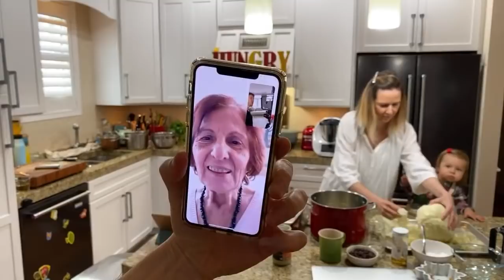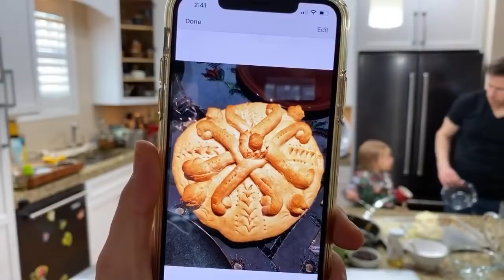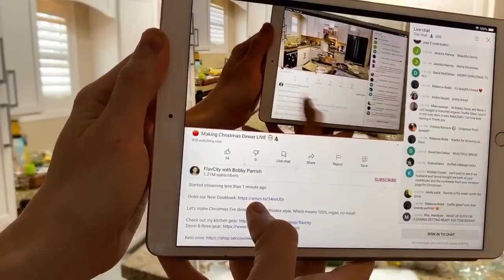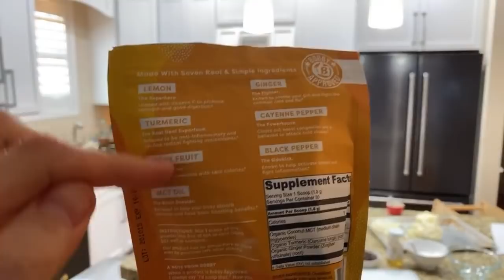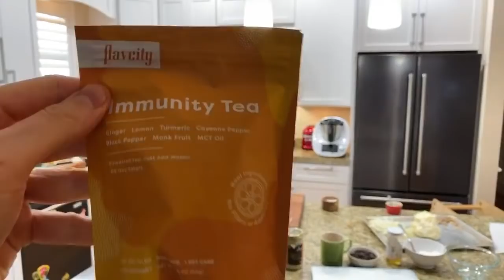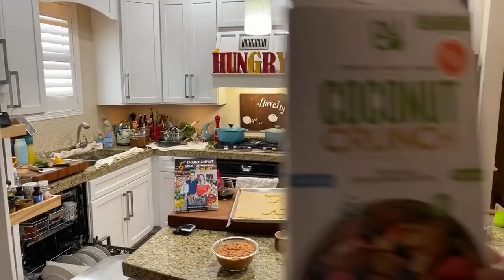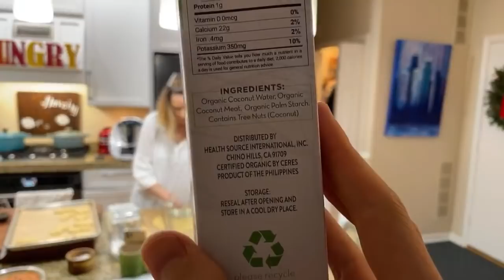🔴 Making Christmas Dinner LIVE 🎅🏻🎄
Let's make Christmas Eve dinner Eastern Orthodox style. Which means 100% vegan, no meat!

Dessi & Rose gear